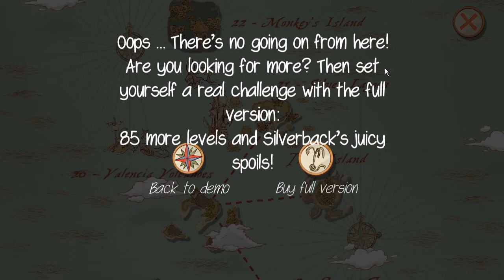Caribbean Geometry Class | Let's Play Monkey Swag Part 2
Time for more monkey business booty lootin' - Monkey Swag is a freaking fancy kid's mobile game that screams CURSE OF MONKEY ISLAND with its music and art and sounds. It's all so awesome, you forget it's for kids.

About Monkey Swag:
German Video Games Award: Best Children's Game 2018

Go with Monkey Swag on a unique journey and discover the untold riches of pirate captain Long John Silverback!

It is told that the legendary pirate buried his treasure a long time ago across the whole of the Coconut Caribbean. With the quirky monkeys, Tessa, Bud and the other crew members, you set off to find the treasure.

Treasure maps lead you through the varying island world and give you clues to bigger and bigger puzzles!

Come across dark caves, active volcanoes and temples of lost civilizations. Cross raging rivers, dark oceans and deep whirlpools. But don’t forget to collect the mysterious fog island material to get your ship, the Flying Banana, back on the water.

As well as a love of adventure, Monkey Swag also requires brainpower. Decode the treasure maps and reveal Silverback’s secret!

• Master challenging puzzles in more than 100 great levels.
• As well as this, you will gain more and more insight into basic geometry and will have gained a lot at the end!
• For players 10 years and older